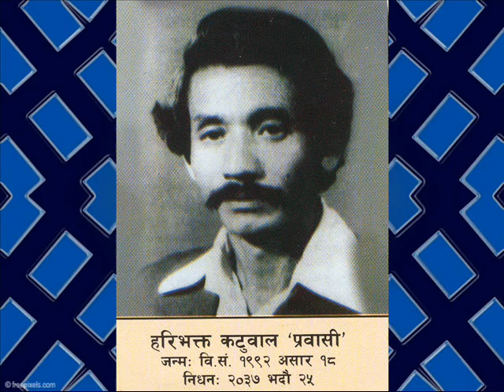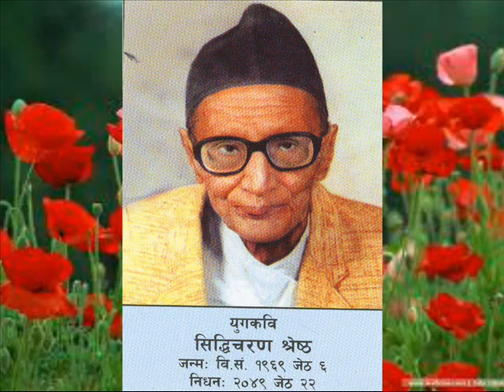Nepali Literary Figures's photo profile video 1st part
This video song By Narayan Gopal-Beeratak ko Chino.